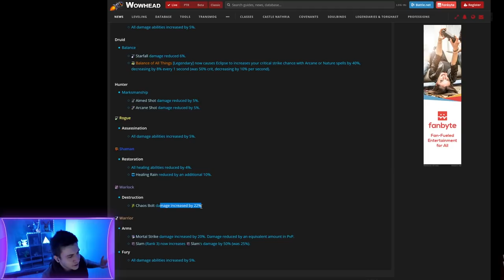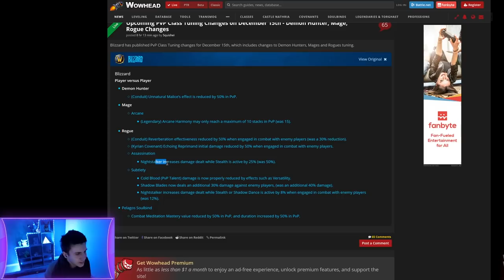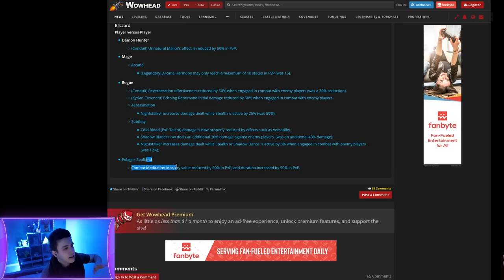Actualité : Quoi de neuf pour cette semaine 4 sur Shadowlands ?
Quoi de neuf pour cette semaine 4 sur Shadowlands ?

0:00 Introduction
0:45 Équilibrage
1:52 Équilibrage pvp
3:17 Raid mythique
4:07 Mythique +
5:18 Torghast
6:05 World boss
6:30 Fin